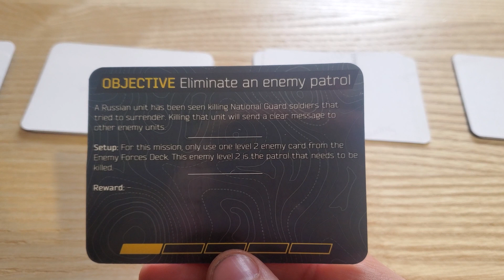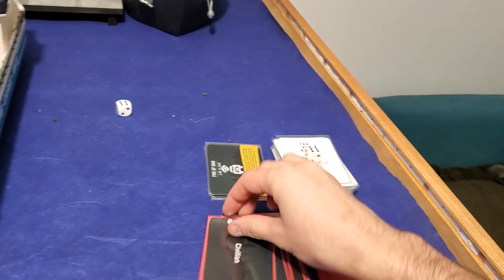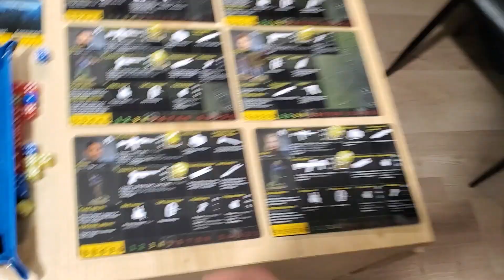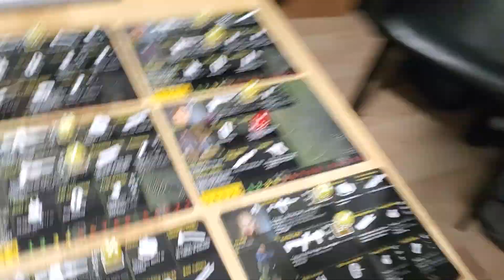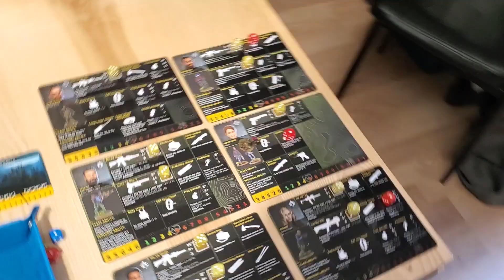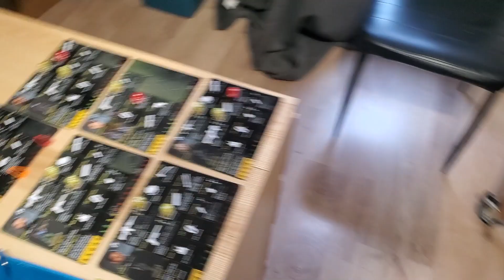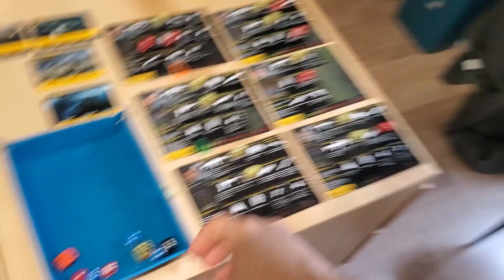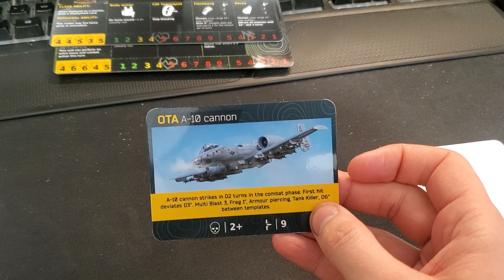Operation Patriots: Eliminate an enemy patrol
Welcome to the channel and to my new campaign, Operation Patriots. The lore is inspired by the movie RedDawn, the videos game Wolrd in Conflict and the Ghost Recon series. Hope you'll enjoy!

If you want to learn more, make sure to join me on Facebook: